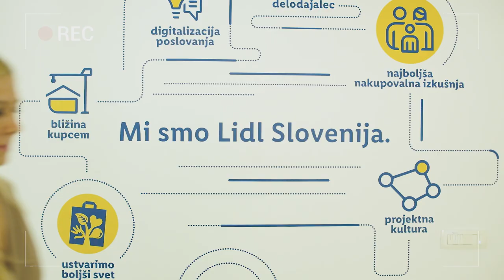Kdo je Lidija? | Lidl Slovenija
Kdo je Lidija?

Lidija je pogumna ženska vodja, ki jo odlikujejo Lidlove kompetence in usmerja naše skupne vrednote.

V podjetju Lidl Slovenija verjamemo, da je uspeh namenjen vsem usposobljenim in sposobnim, ne glede na spol. Ker prehodnost žensk na managerske položaje ne odraža le tistih iz splošne populacije, smo v podjetju pred leti sprejeli strateško odločitev, da s spodbudnimi ukrepi zmanjšujemo ovire oziroma omogočamo lažjo prehodnost žensk na vodstvene položaje. Iniciativa je nastal kot odgovor na trende sodobnega vodenja. Eden izmed ukrepov je zavezanost k spodbujanju enakosti, ki je vpet v potek kadrovanja. Ta krepi zavezo podjetja k izbiri najboljšega kandidata z raznolikostjo misli, povratnih informacij in stališč. Kadrovska strategija tako nagovarja oba spola enakovredno.

Oglejte si video, ki smo ga posneli v ta namen z Lidlovko Lilijano Remich, direktorico skupnih služb in članico upravnega odbora Lidl Slovenija.

Imate tudi sami kakšno zgodbo? Delite jo z nami in pomagajte spreminjati svet žensk.